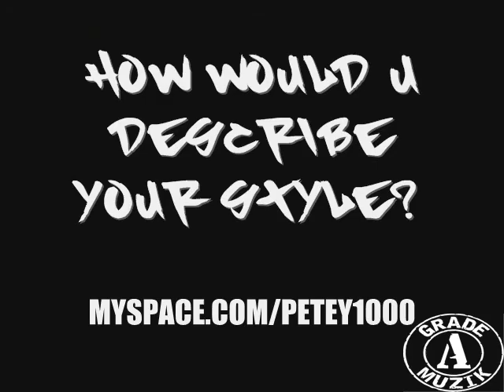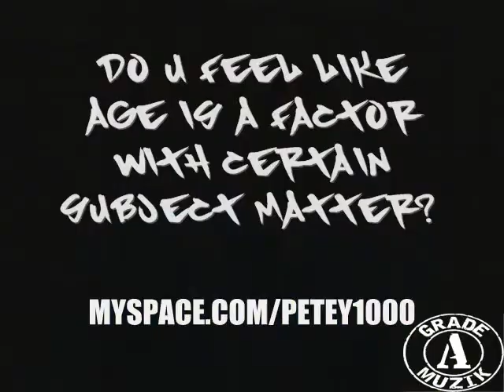LIL PETEY - 13 YR. OLD - FRUITMAN - MONTGOMERY, ALABAMA - GRADE A MUZIK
LIL PETEY,13 YEAR OLD,  STAK IT BIG ENT. /ROAD RUNNER MANAGEMENT C.E.O. MAC HOPKINS, TALKS ABOUT HIS INFLUENCES , THE ALABAMA MOVEMENT, HIS STYLE, WHAT'S WRONG WITH THE RAP GAME, LIVE SHOW PERFORMANCE, FREESTYLE, SHOUT OUTS, LAST WORDS